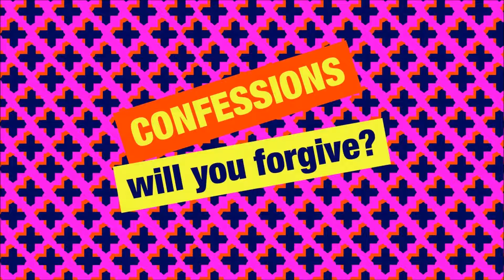Simon Mayo Classic Confessions - No Smoke Without Aya